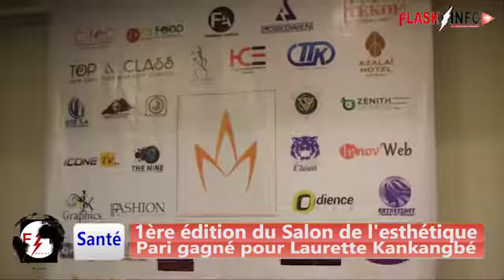1ère Édition du salon de l'esthétique : Pari gagné pour Laurette Kankangbé